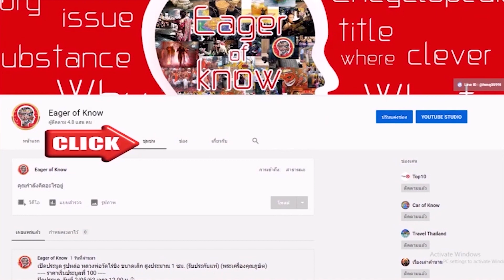พระสมเด็จเหม็น พุทธคุณเปี่ยมล้นครบทุกด้าน